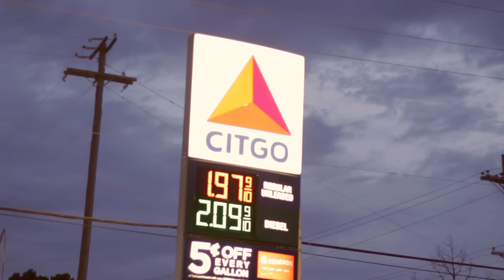Run Up The Check Official" Platinum C x TopNotch Smurff Video (Directed by: Miclarre for 662filmz)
Directed by Miclarre for 662filmz

Shot with:
Canon T5i

Edited in Adobe Premiere:
Magic Bullet Look